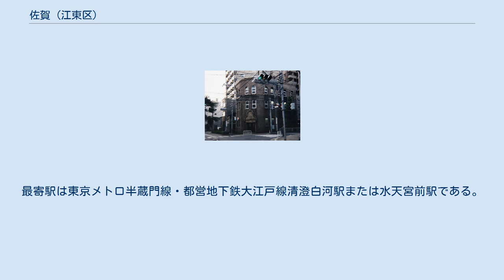佐賀 (江東区)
日本 」 東京都 」 江東区 」 佐賀 佐賀（さが）は、東京都江東区の町名。
現行行政地名は佐賀一丁目および佐賀二丁目。
 江東区西部に位置し、深川地域に属する。
北で清澄、東で福住、南で永代、西で隅田川を跨いで中央区新川・日本橋箱崎町、北西の河川上の一点で中央区日本橋中洲と接する。
水利に恵まれており、住宅地と倉庫とで大半を占める。
一丁目に雑穀商が多く、東京の雑穀取引の中心地である。
隅田川の東岸に当たり、南北を永代通りと仙台堀川に挟まれ、東側には大島川西支川が流れる。
 江戸時代には金肥の主力であった干鰯の荷揚場が置かれていた。
また新撰組参謀・伊東甲子太郎が道場主を務めた北辰一刀流剣術伊東道場も中川町に構えられていた。
 江東区白河一丁目にある深川江戸資料館では、江戸時代末期、天保年間頃の深川佐賀町の町並みが想定復元され常設展示されている。
 元禄8年の検地後この地形が肥前国佐賀湊に似ているために名付けられたと伝わる。
 2017年（平成29年）12月1日現在の世帯数と人口は以下の通りである。
 町域内の地下に東京メトロ半蔵門線が通るが駅は設置されていない。
最寄駅は東京メトロ半蔵門線・都営地下鉄大江戸線清澄白河駅または水天宮前駅である。
 食糧ビルディング